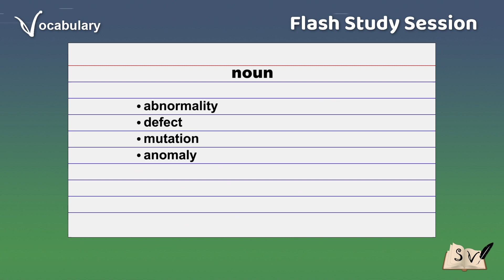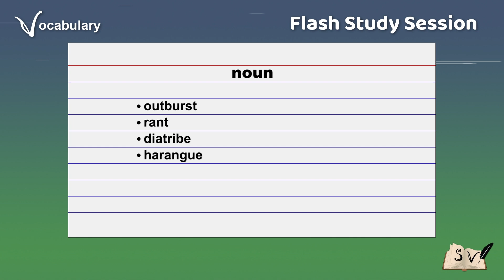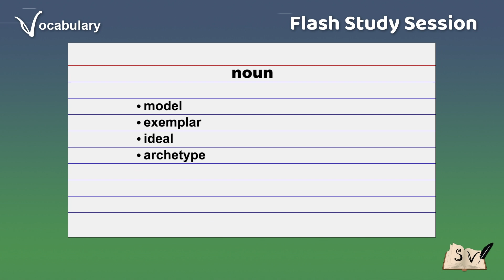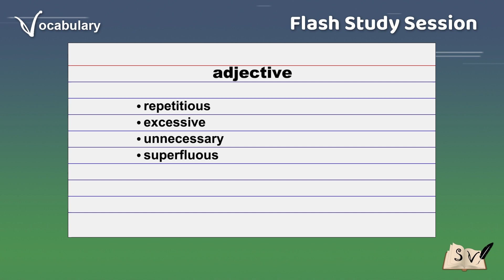Flash study session - Vocabulary Builder #154